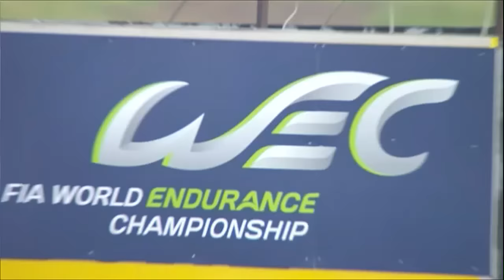Clip - Great Images From The Race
A compilation of unforgettable images from this fantastic race at the Nürburgring.